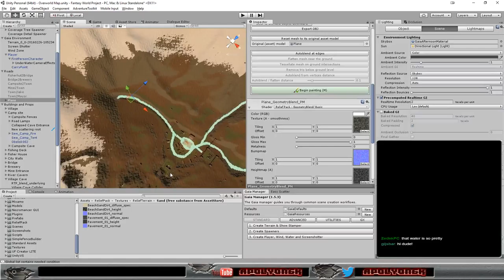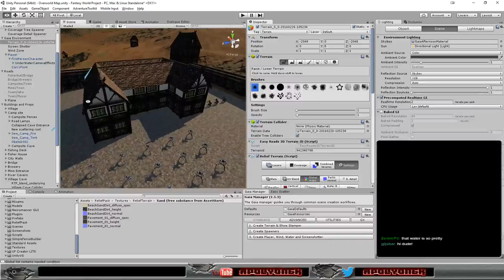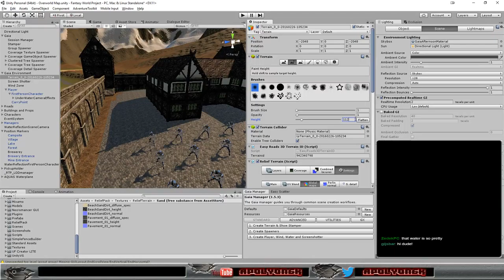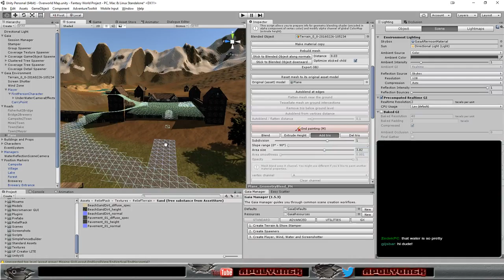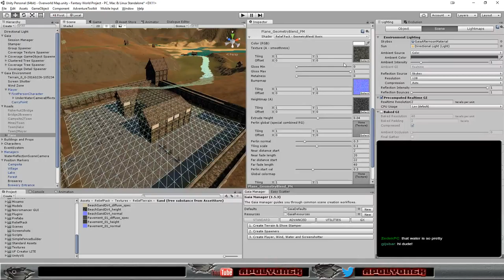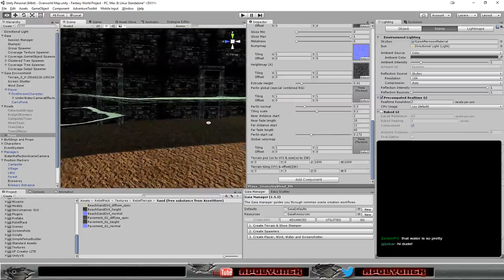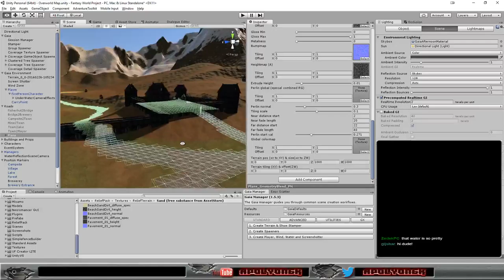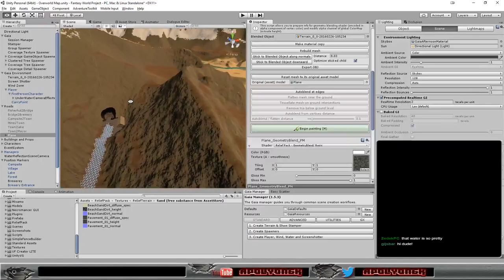Fantasy Project - More Caverns gamedev leveldesign unity3d (Part 13)